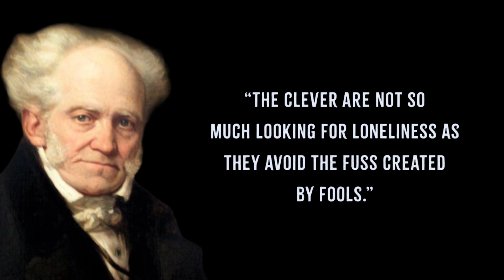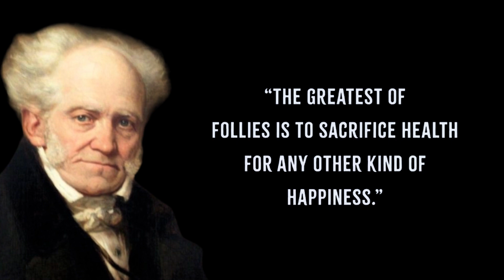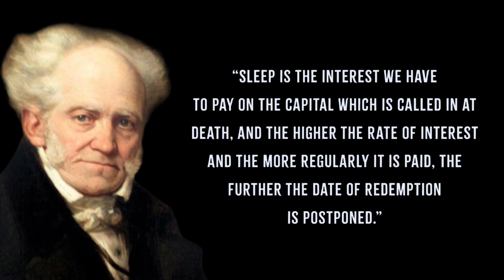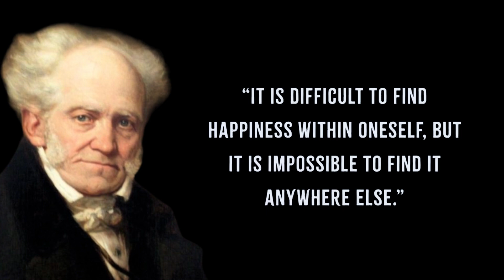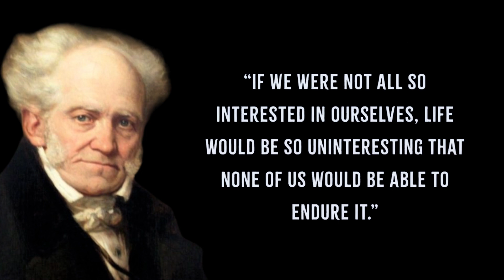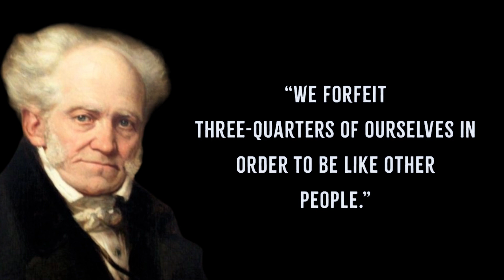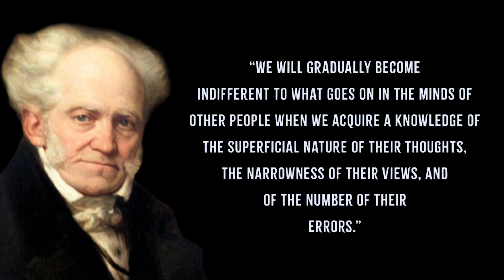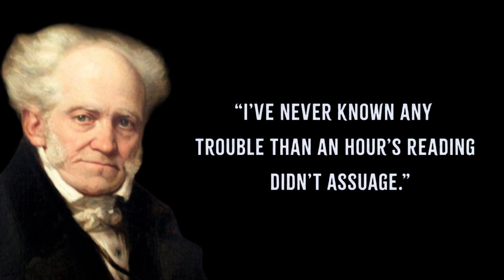Arthur Schopenhauer's Quotes you should know Before you Get Old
In this enlightening video, we delve into the profound wisdom of Arthur Schopenhauer, one of the most influential philosophers of the 19th century. Known for his pessimistic philosophy, Schopenhauer's insights provide us with unique perspectives on life, happiness, morality, and the nature of reality.

From understanding our own limitations to the nature of happiness and the importance of solitude, this video will guide you through 12 of Schopenhauer's most impactful quotes. These pearls of wisdom are not only thought-provoking but also carry a timeless relevance that can provide guidance and perspective at any age.

Whether you're a philosophy enthusiast, seeking personal growth, or just need some food for thought, this video offers something for everyone. Join us as we explore the profound insights of a philosophical genius who believed in the primacy of will as the driving force of reality.

Enjoy the journey into the mind of Arthur Schopenhauer!